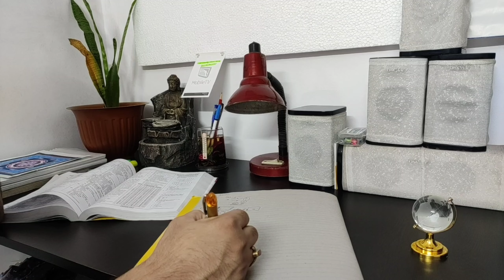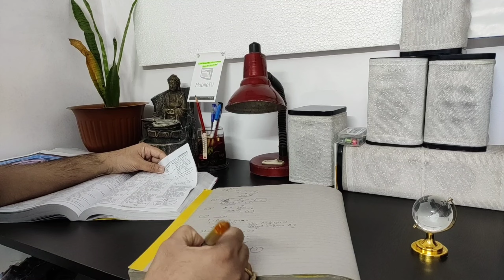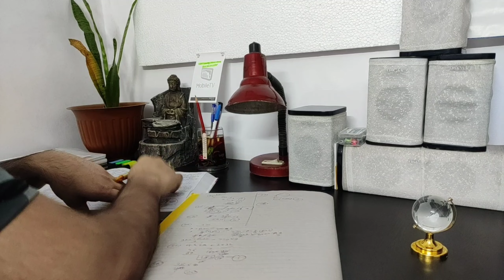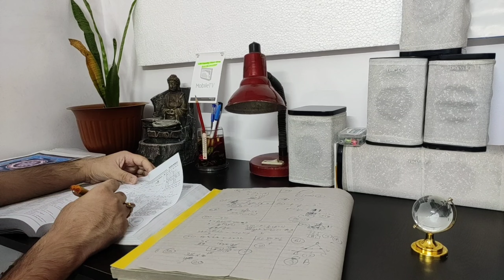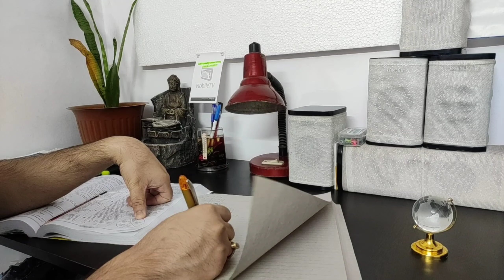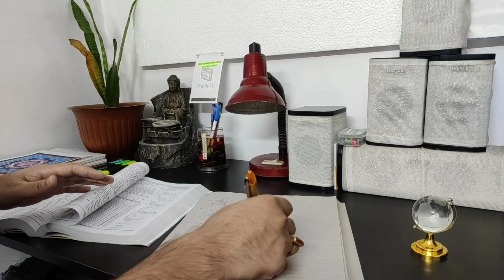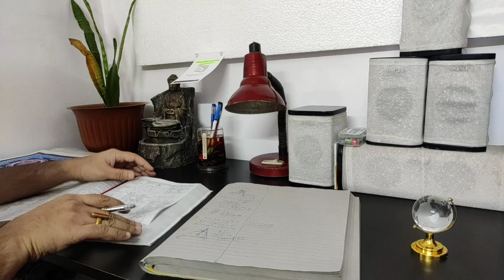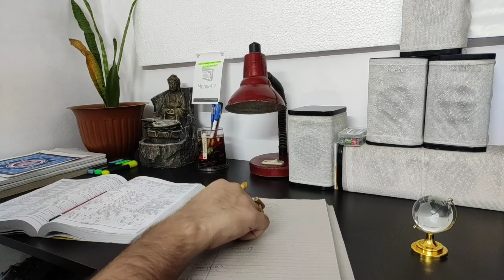30 Minute⏳ Study With Me 📚 | Quiet Ambient Music | 25/5 Pomodoro | Sunday Revision 📔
Sunday Revision With 25/5 Pomodoro technique.
Study with me, with Quiet Study Music

Vlogging Gears
Redmi Note 7 Pro
Zhiyun Smooth 4
Tygot Gorilla Tripod
Marklif Car Mobile Phone Holder
BOYA BY-M1 3.5mm Condenser Lavalier Microphone